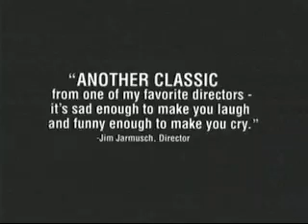Человек без прошлого (2002) - Трейлер. Mies vailla menneisyyttä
Безработный и безымянный мужчина, обитатель финской провинции, едет в Хельсинки с единственной надеждой — найти работу. Но не успеет он сойти с поезда на вокзале, как тут же будет жестоко избит местными хулиганами буквально до смерти. Его доставят в больницу, где он умрёт. Умрёт, чтобы тут же воскреснуть и, полностью потеряв память, обнаружить себя в совсем другом, нежном Хельсинки. Чтобы забыть прошлое, отказаться от него и получить от судьбы новый шанс. Этот шанс — встреча с Ирмой, женщиной в форме офицера Армии спасения…

Слоган:
Оригинальное название: Mies vailla menneisyyttä
Страна: Финляндия, Германия, Франция
Год: 2002
Жанр: драма, мелодрама, комедия
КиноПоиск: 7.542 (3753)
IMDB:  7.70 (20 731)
Бюджет: FIM 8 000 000
Режиссер: Аки Каурисмяки
Актеры: Маркку Пелтола, Кати Оутинен, Юхани Ниемеля, Кайя Пакаринен, Сакари Куосманен, Анникки Тяхти, Аннели Саули, Элина Сало, Оути Мяэнпя, Эско Никкари
Актеры озвучки:
Продюсер: Аки Каурисмяки, Эйла Вернинг
Сценарий: Аки Каурисмяки
Оператор: Тимо Салминен
Композитор: Леэви Мадетоя
Художник: Маркку Патила, Оути Харюпатана
Монтаж: Тимо Линнасало